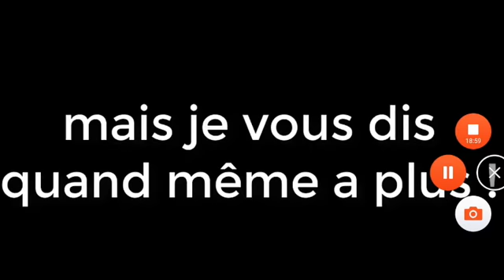[LP] Pokémon Version Diamant et Perle - #03 - La Pokémontre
Pokémon Version Diamant et Pokémon Version Perle, couramment appelés Pokémon Diamant et Pokémon Perle, sont deux opus de la série de jeu vidéo de rôle Pokémon, développés par Game Freak.
Date de sortie initiale : 28 septembre 2006
Genres : Jeu vidéo de rôle
Série : Pokémon
Mode de jeu : Un joueur, multijoueurs en ligne, multijoueurs hors ligne
Éditeurs : Nintendo, The Pokémon Company
Plate-forme : Nintendo DS